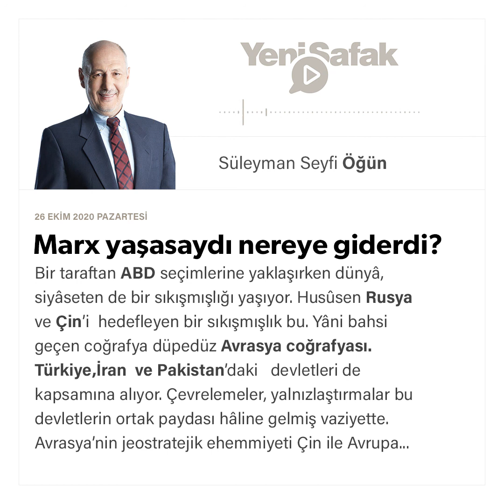Süleyman Seyfi Öğün - Marx yaşasaydı nereye giderdi? - 26.10.2020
Bir taraftan ABD seçimlerine yaklaşırken dünyâ, siyâseten de bir sıkışmışlığı yaşıyor. Husûsen Rusya ve Çin’i hedefleyen bir sıkışmışlık bu. Yâni bahsi geçen coğrafya düpedüz Avrasya coğrafyası. Türkiye, İran ve Pakistan’daki devletleri de kapsamına alıyor. Çevrelemeler, yalnızlaştırmalar bu devletlerin ortak paydası hâline gelmiş vaziyette. Avrasya’nin jeostratejik ehemmiyeti Çin ile Avrupa ve Rusya ile Avrupa bağını kesmeye mâtuf bir açılıma sâhip. Şu aralar Rusya’nın baskılanmasının öne çıkmış olduğuna şâhitlik ediyoruz. Beyaz Rusya’nın istikrarsızlaştırılması; Polonya, Romanya ,Bulgaristan ve Yunanistan’daki NATO mevzilenmeleri üzerinden Doğu Avrupa’dan başlatılıyor ve Doğu Akdeniz’e sarkıyor. Paralel bir hat ise Kafkasya ve Hazar Denizi’nde kuruluyor. Yatay eksende ise Orta Asya devletleri var. Kırgızistan ise âdeta bunun düğüm noktasını oluşturuyor. Senaryo, Çin Denizi’ndeki kapatmalarla ikmâl edilmiş oluyor. Burada, Avustralya, Yeni Zelanda , Endonezya ve Vietnam gibi devletleri içine alan sanki bir Pasifik NATO’su yapılandırılıyor. Bu hususlarda hayli yazı yazdık. Bunlar jeostratejik gelişmeler. Ama bu sayılan gelişmeleri kuşatan daha derin bir hesaplaşma anlaşılmadan yeteri kadar kavranmış olmayacaktır.